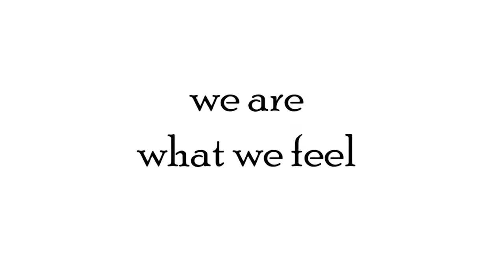Masako Ono Performing Arts (MOPA) Teaser for Odisha Biennale 2013 - artMOVEsphere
MOPA was established in 2010 by professional Odissi dancer Masako Ono.  MOPA thrives to explore the various dimensions of dance and movement through exploration and experimentation in the fields of Classical and Contemporary dance. MOPA will be presenting their piece called "TRANCE -- samaadhi" in Odisha Biennale 2013, artMOVEsphere, Bhubaneswar.

The Official Teaser of Odisha Biennale 2013. A Performing Arts and Visual Arts extravaganza.

ODISHA BIENNALE 2013 official sound by Kin Rokugen!
He will also showcase his music at ODISHA BIENNALE 2013 with Akito Sengoku's visual trance!